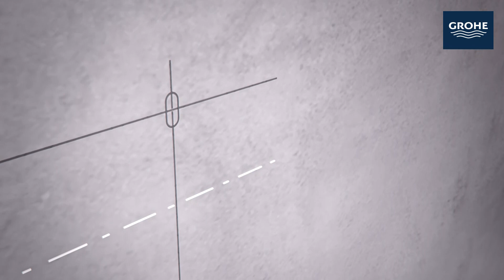GROHE | Rapido Wall Carrier | Installation Video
Installation instructions for the GROHE Rapido Wall Carrier.